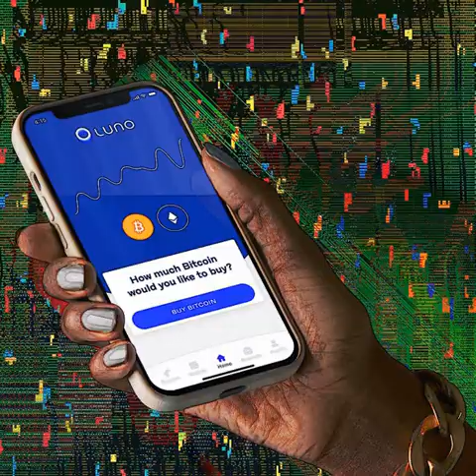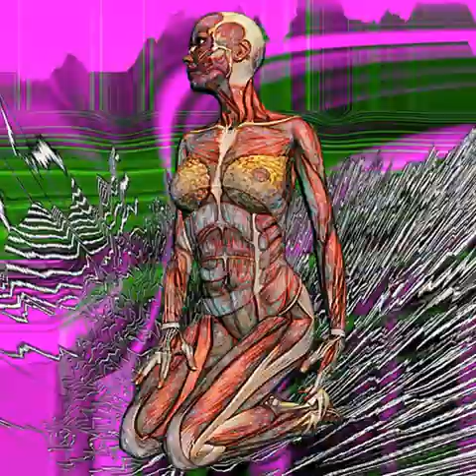figures&fields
random images from a series of ten thousand internet art mashes created over a period of ten years